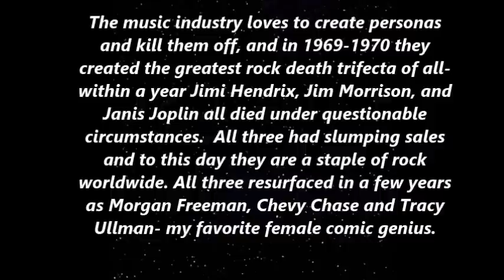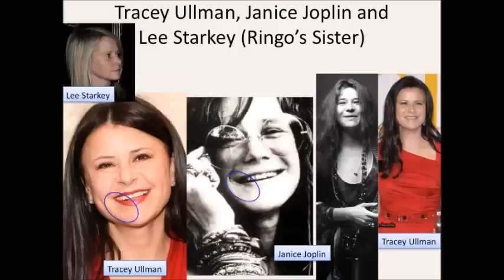Janis Joplin Is Alive And Was Played By ...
WHERE will YOU spend eternity ? The sooner you accept the truth the sooner you can stop worrying... It's all pretty much fake.